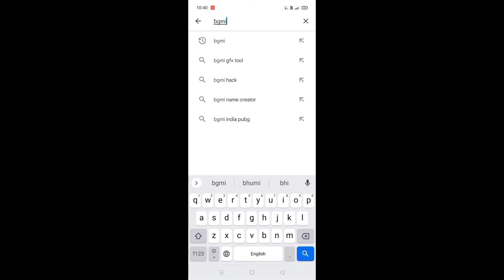BGMI BAN ACTUAL REASON 💔🥺 | BAN ORR WOTT 😮‍💨bgmiban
𝐒𝐎 𝐒𝐇𝐀𝐑𝐄 𝐓𝐇𝐄 𝐕𝐈𝐃𝐄𝐎 𝐀𝐍𝐃 𝐒𝐇𝐎𝐖 𝐒𝐎𝐌𝐄 𝐋𝐎𝐕𝐄 🥰